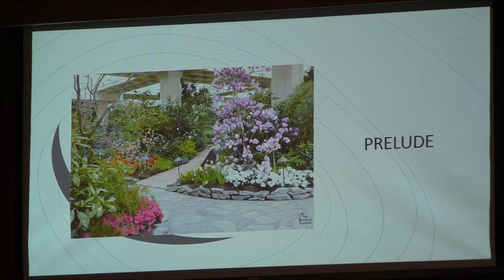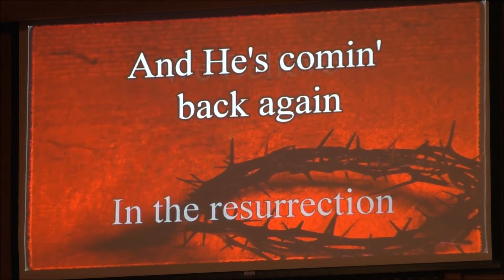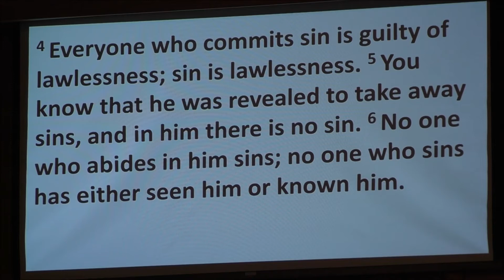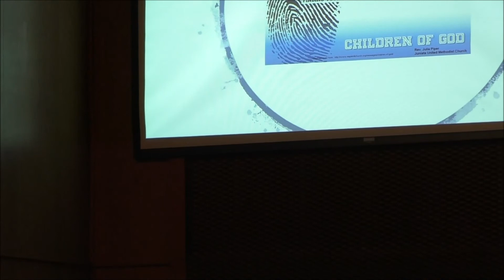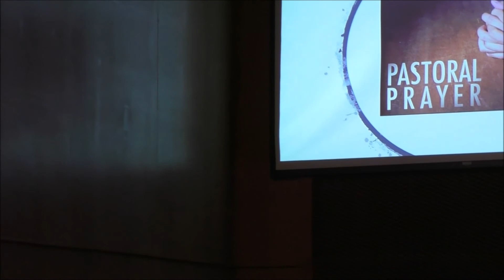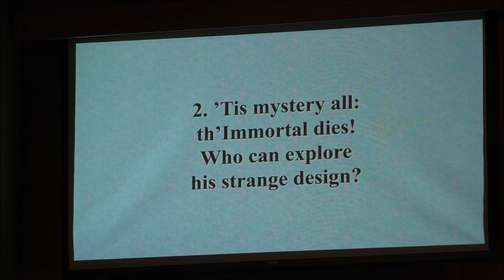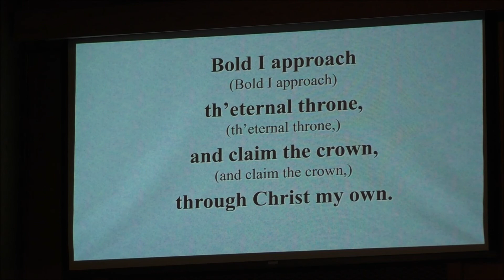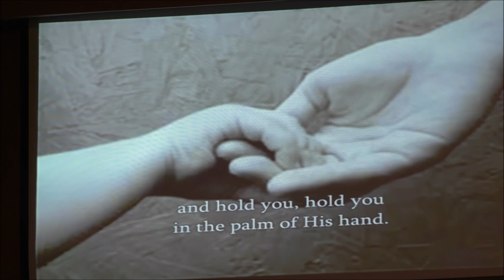Identity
Juniata UM Church

Rev. Julia Piper